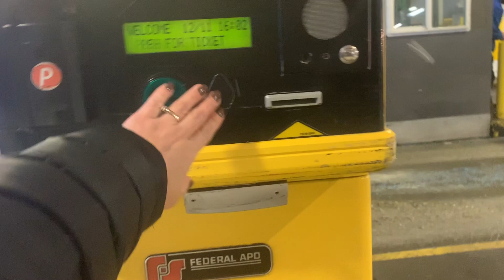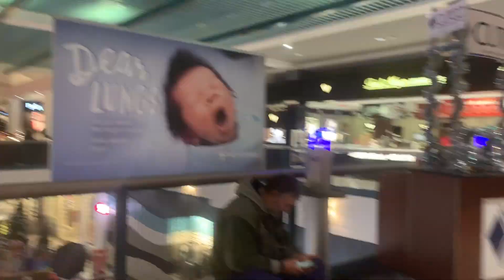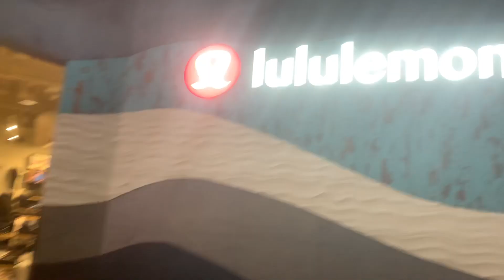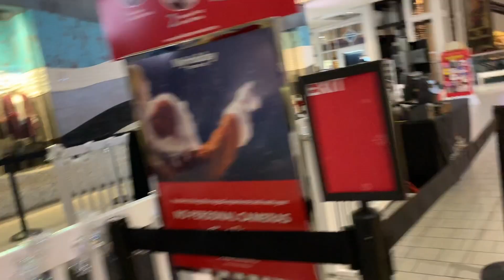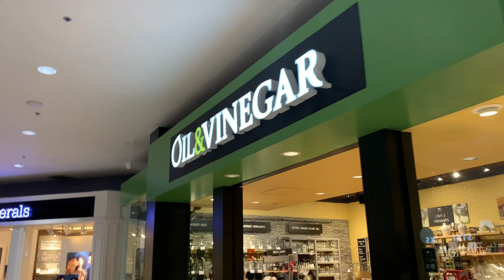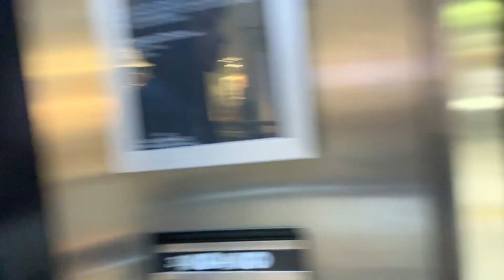Shopping no Alaska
Ola pessoal tudo bem? Nesse vídeo eu mostro um pouquinho do shopping no Alaska. Espero que gostem de conhecer um pouco mais desse paraíso.
Um super beijo pra vocês ❤️😘❄️